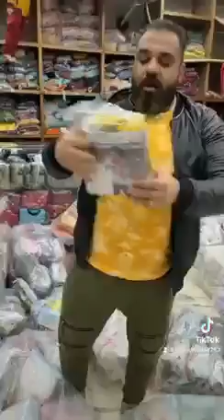كوكو&s عروض الملابس اطفالي واولادي 22 من كوكو اند اس koko&s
كوكو&s  عروض الملابس اطفالي واولادي